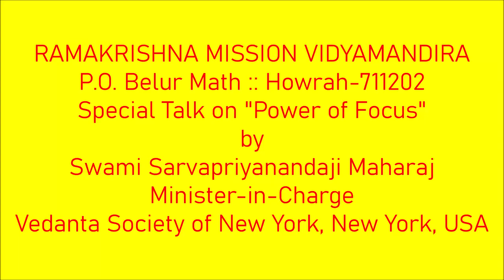Special Lecture by Swami Sarvapriyananda on "Power of Focus" at Vidyamandira on 7 April 2022